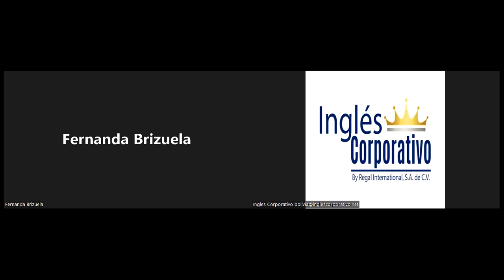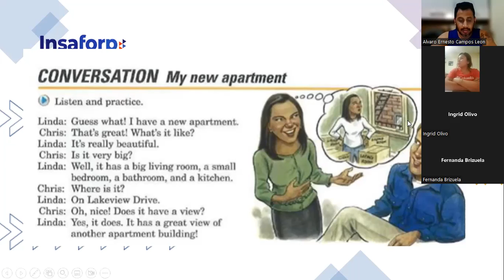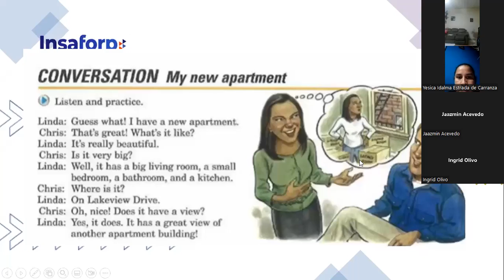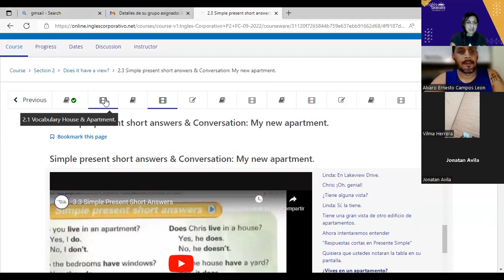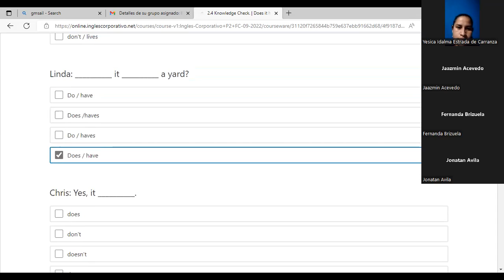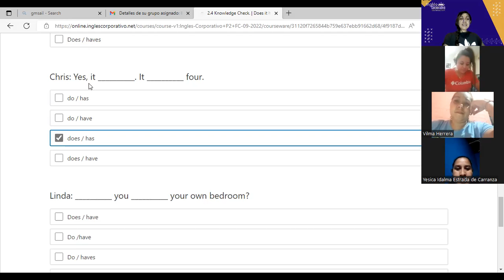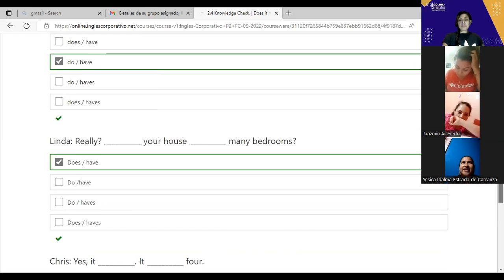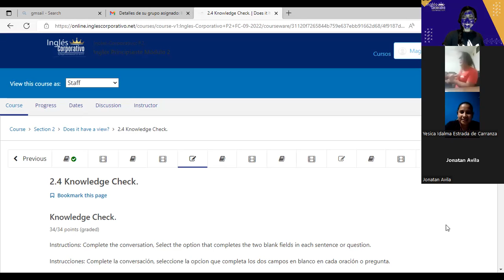Inglés Corporativo-8 de septiembre-house vocabulary-Class 4